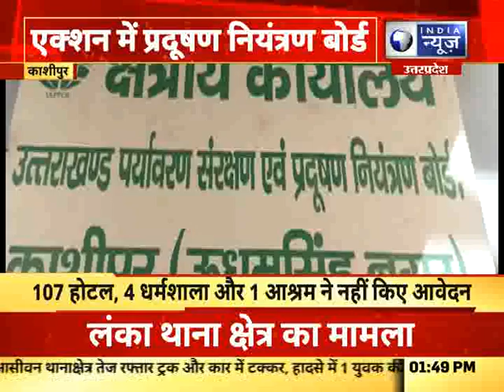Weather Alert in Dehradun: देहरादून में मौसम विभाग ने जारी किया अलर्ट | India News UP